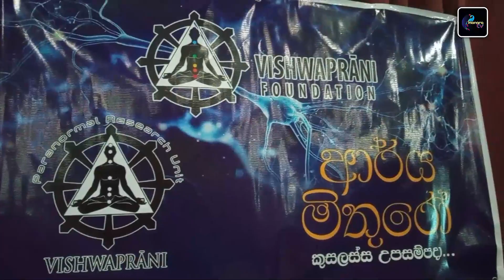Dr. කසුන් නාගොඩවිතාන මහතා විසින් රචිත සිංහල බෞද්ධ මනසේ රෝගාබාධ සමනය කරන මහ පිරිත ග්‍රන්ථය දොරටවැඩුම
ආචාර්්‍යය කසුන් නාගොඩවිතාන මහතා විසින් රචිත සිංහල බෞද්ධ මනසේ රෝගාබාධ සමනය කරන මහ පිරිත ග්‍රන්ථය දොරටවැඩුම
Director : Malintha Randika Fernando 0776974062
Presenter:Vindya Jayasinghe
Editor : Chaminda S. Kumara @Studio We

මෙම ග්‍රන්ථය ලබා ගැනීමට අමතන්න.
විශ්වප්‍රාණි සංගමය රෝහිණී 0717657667